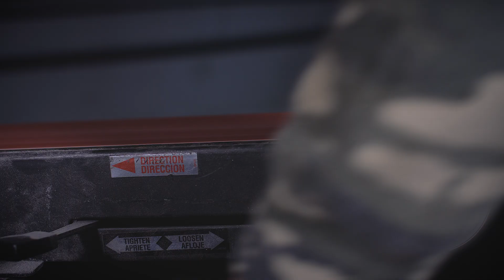DD26 Fishing.... The Toughest Motor Totes on the Planet!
Beaten, Frozen, Torched and Dragged yet the DD26 Fishing Mercury Mean Mount is still standing and able to be installed on your Rig!   The boys at Team Marine Service put a whoopin on that thing!  Obviously, your tote will never face that kind of abuse, but it's sure nice to know it can!